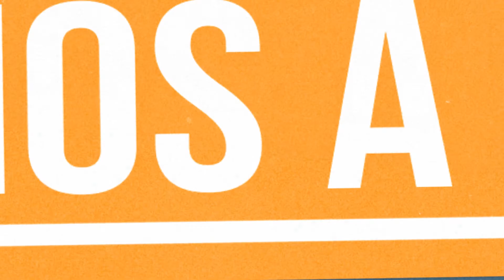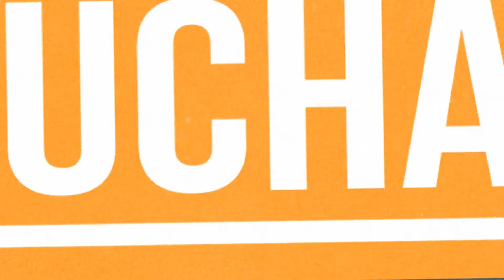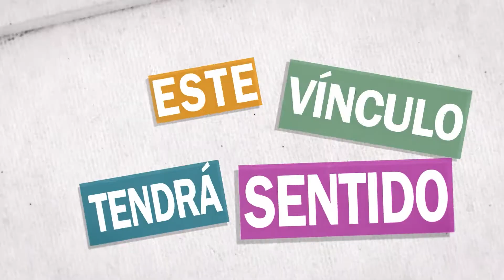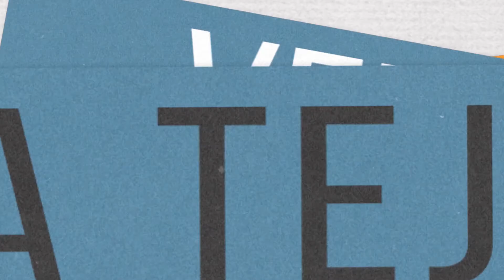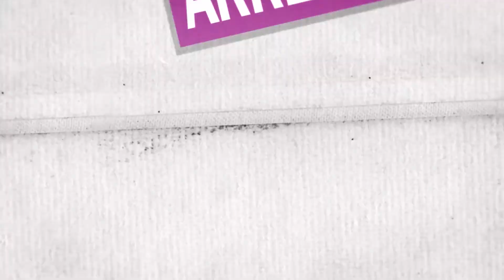61 Programa de Tv - Inteligencia Emocional factor influyente en nuestra salud